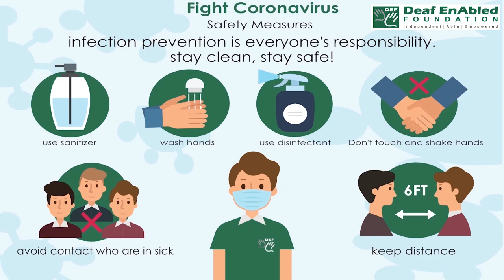Add up - 1 (Phrasal verb) May 4th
Add up - 1 (Phrasal verb)

Meaning - To make a mathematical total.

Example - We ADDED UP the bill to check it was correct.